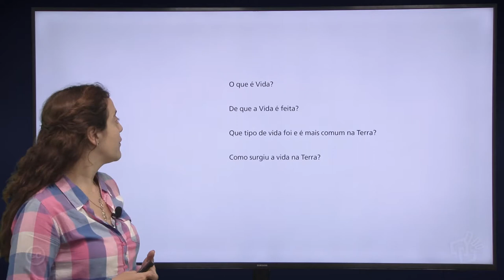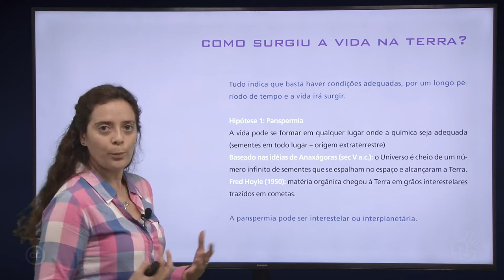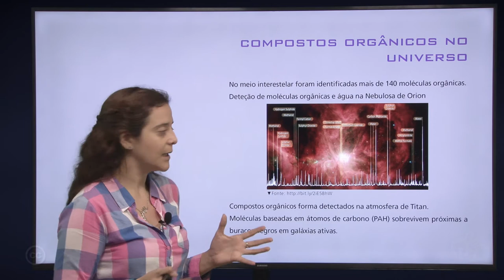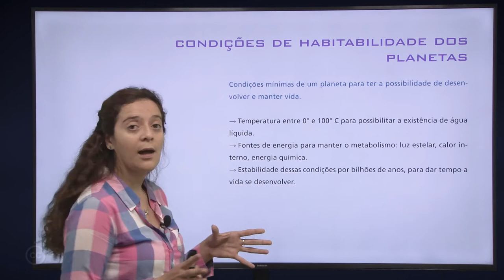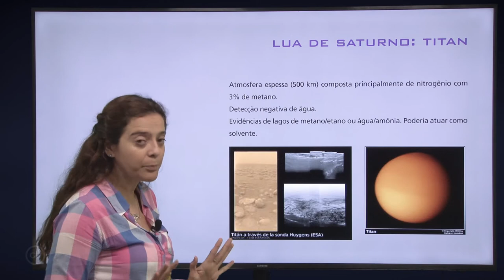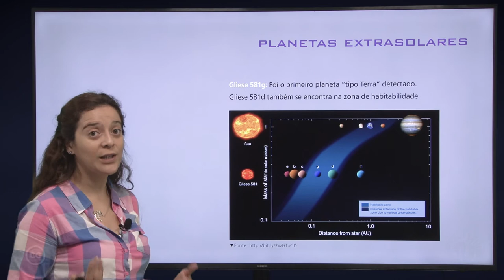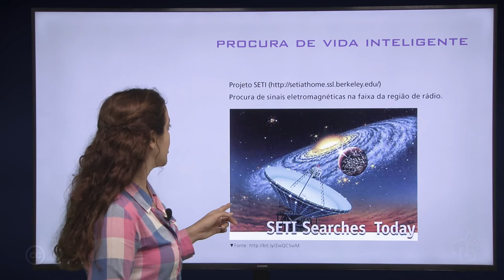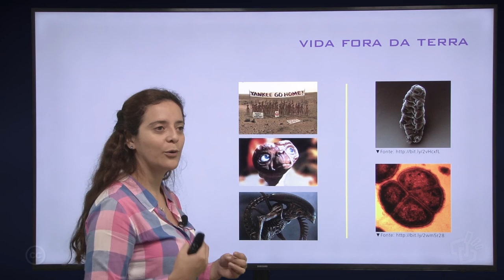Aula 15 – Vida fora da terra?